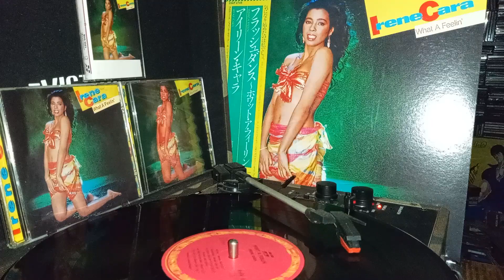Irene cara what a feelin: you took my life away.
What a Feelin' is the second studio album by American singer-songwriter Irene Cara. Released on November 2, 1983, this album is a continuation of the work that Cara began with producer Giorgio Moroder on the soundtrack to the 1983 film Flashdance. The dance-pop song she co-wrote with Moroder and Keith Forsey for the film, "Flashdance... What a Feeling", went to number one on Billboard magazine's Hot 100 and foreshadowed the style of this album, which was unlike her R&B-heavy debut. Although Cara was more accustomed to composing music, she relinquished most of those duties to Moroder here and shifted much of her songwriting focus to lyrics.